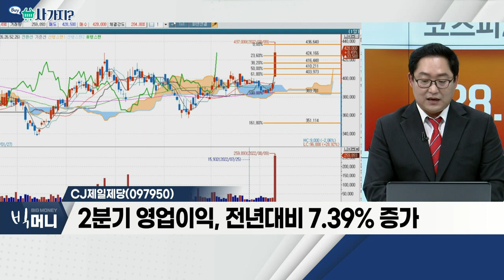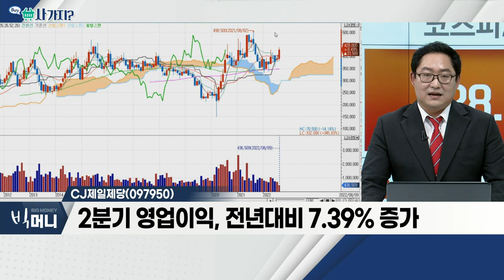인선이엔티(060150), CJ제일제당(097950), 덴티움(145720)_사가지 (20220809)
- 대표적 '폭우' 관련주
- 폐기물 매립장, 메탄가스 발생 문제 처리 기대
- 폐배터리 재활용까지 사업 영역 확장

- CJ그룹 계열 국내 최대 종합식품 업체
- 식품ㆍ바이오ㆍ물류 사업 등 영위
- CJ대한통운ㆍCJ씨푸드의 최대주주
- 2분기 영업이익, 전년대비 7.39% 증가

덴티움(145720)
- 임플란트 산업, 지속 성장
- 2분기 호실적 기록
- 임플란트, 수출 기대감 지속